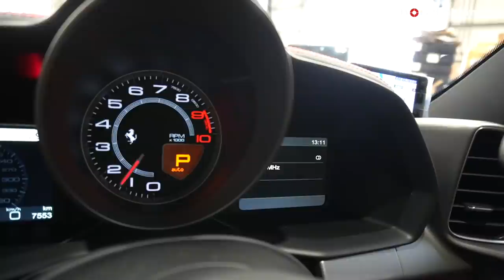【bond cars Nagoya】奇跡のコンディション！こんなに綺麗な458 Spider見た事ない！【車両紹介】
Chapters
00:00 外装紹介
14:25 内装紹介
25:51 トランク紹介
29:50 エンジンルーム紹介
32:34 ルーフ開閉
33:13 試乗
42:26 458spider ASMR

年式 2014年8月年式
グレード Ferrari　458spider
型式 ABA-F142
ハンドル 右
カラー ビアンコアブス
価格 ASK万円
保証
修復歴 なし

最高出力570ps／最大トルク540N・mを発生する4.5LのV8エンジンをミッドシップに搭載する現行フェラーリで、最もスポーティな458イタリアをオープン化したモデルが458スパイダーだ。前述の出力は458イタリアそのままに、アクセル・ペダルのマッピングやマルチリンク・サスペンションの減衰力などオープントップでの走行状態に合わせた改良が施される。オープントップを実現するルーフには軽量なアルミニウムを採用。従来のソフトトップと比較し、約25kgの軽量化とルーフの開閉時間は約14秒まで短縮された。ちなみにこのオープンフェラーリの実力だが、0-100km/h加速は3.4秒未満、最高速は320km/hと発表されている

〒457-0071
愛知県名古屋市南区千竈通5-26-1